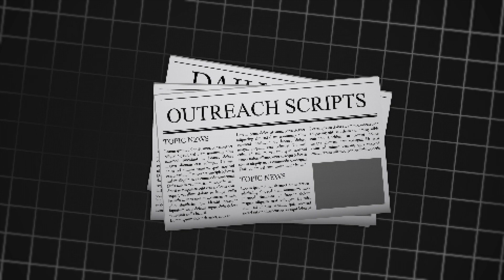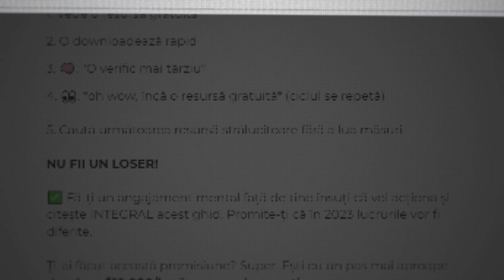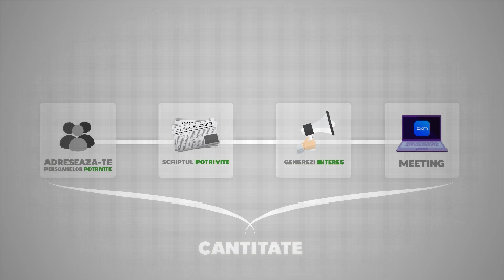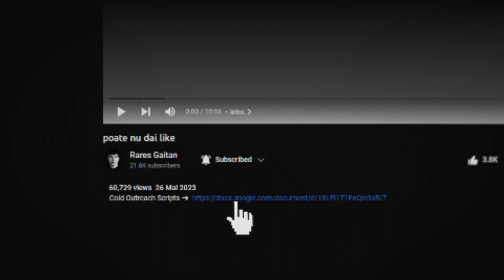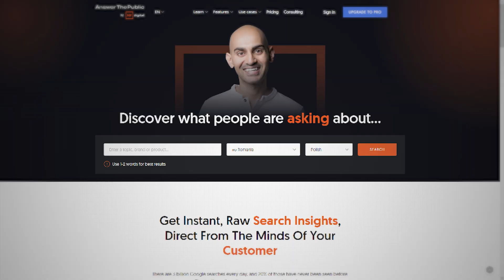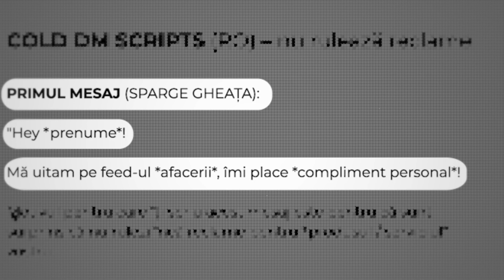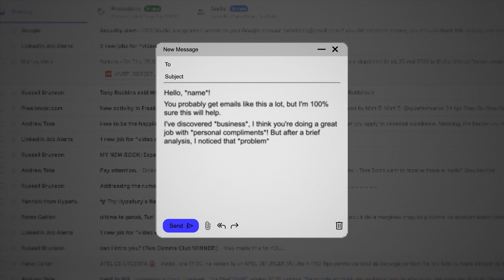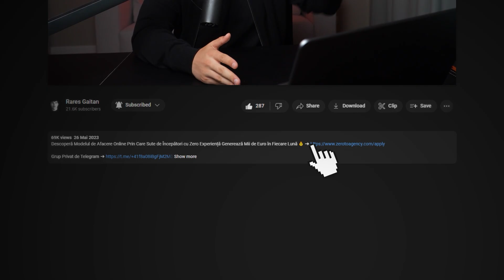Semnează Primul Client În Următoarele 7 Zile (SMMA Outreach)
Follow me on:
Instagram ➔ @raresgaitan
Twitter ➔ @raresgaitan
TikTok ➔ @gaitanrares